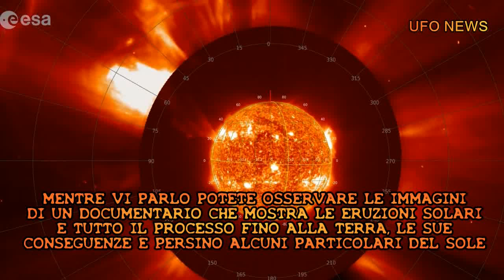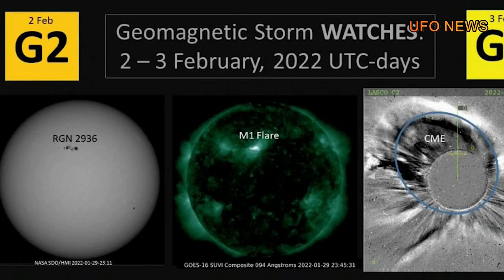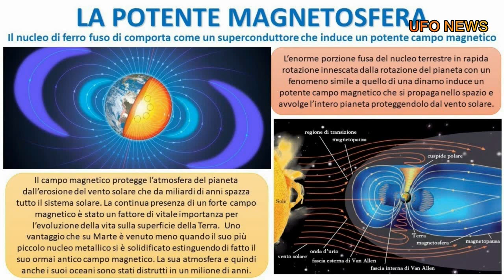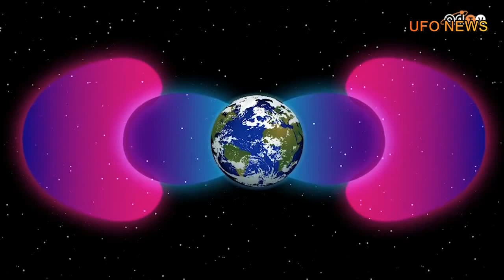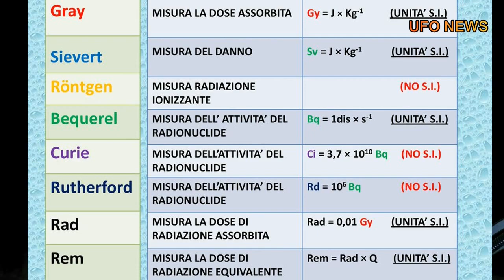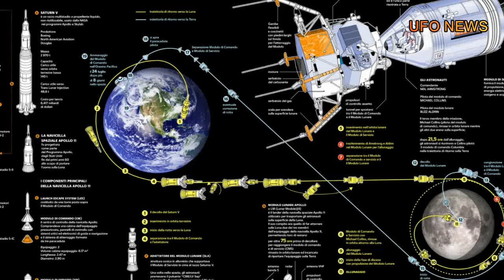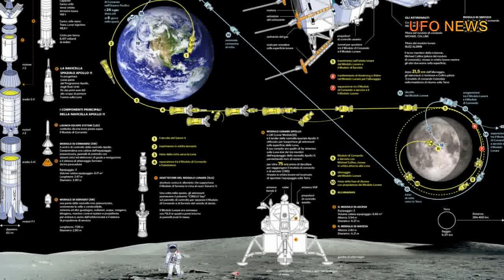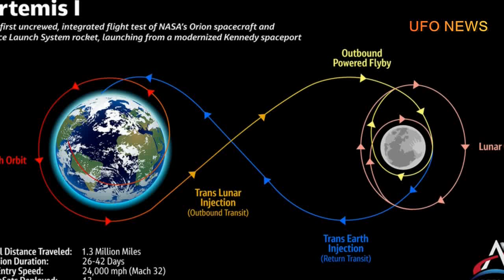Missioni lunari e fasce di Van Allen: si può andare sulla Luna?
Missioni lunari e fasce di Van Allen: si può andare sulla Luna, ci siamo stati,  è vero che non si pososno attraversare?

In questo video del ricercatore, scrittore ed ufologo Gabriele Lombardo, che sta cercando di fare chiarezza sui misteri lunari, alcuni dei quali sono confermati, altri smentiti e qualcuno trova anche risposte, ci porremo alcune domande che i teorici del complotto tendono ad usare come prove del fatto che non siamo stati sulla, ma sono tutte da dimostrare e spesso dimostrano il contrario.

Inoltre, cerchiamo di capire se le fasce di Van Allen sono realmente così pericolose, i periodi di esposizone alle radiazioni nelle varie missioni Apollo, i veri rischi, le ipotei complottistiche e tanto altro ancora, con tante schete tecniche, video importanti ed informazioni che con il precedente video, vanno a far luce su alcuni aspetti ancora oggi oggetto di dibattito internazionale tra scettici, fautori delle ipotesi cospirazioniste e credenti tecnici e scientifici. Nel mentre vi invito anche a vedere il precedente video, vederli insieme sarà illuminante o quanto meno vi darà delle risposte e qualche certezza in più:

Vieni a trovarmi su: Il mio sito Sito di informazione ed approfondimenti

Ciao, sono Gabriele, Ufologo, Ricercatore, Scrittore, Youtuber e Blogger. Sono anche un ex giornalista d'inchiesta ed ex investigatore privato. Grazie per essere passato sul mio canale.